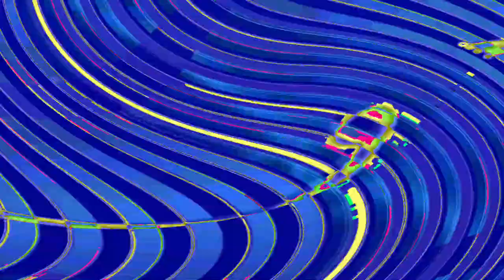[EPILEPSY WARNING] Movie 23 06 14 04h48m54s